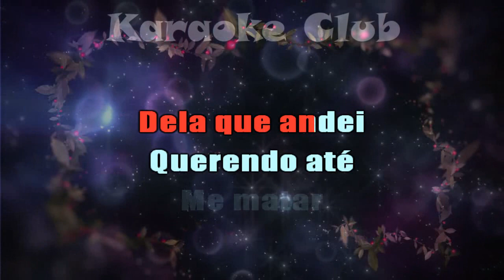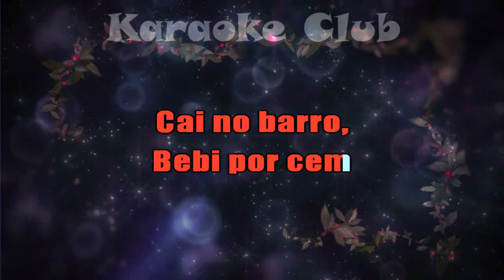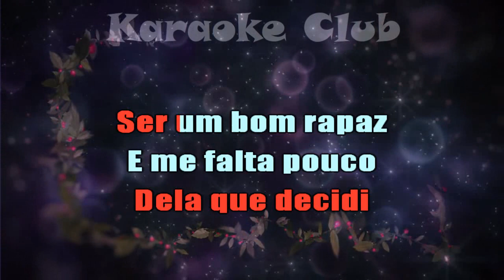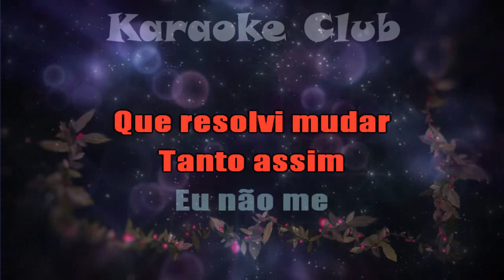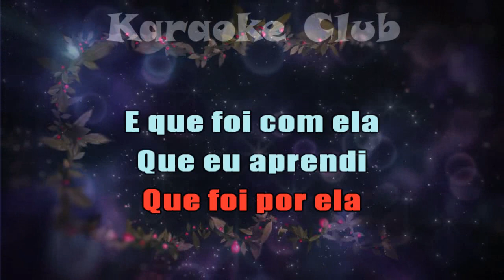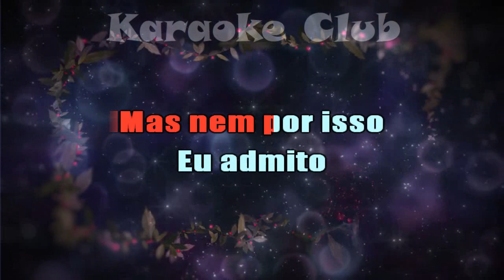VELHO MILONGUEIRO - FOI POR CAUSA DELA ( KARAOKÊ )